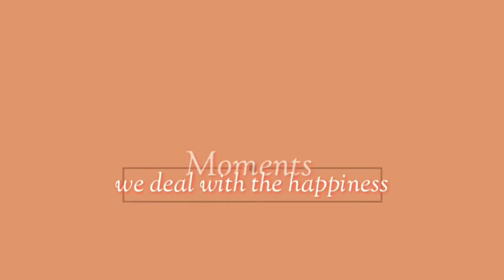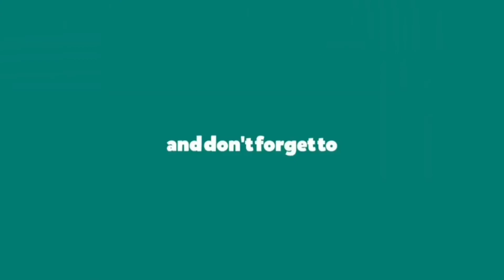Best out of waste / cardboard photo frame ideas / DIY photo frame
This video is about how to make beautiful photo frame with waste cardboard.

                      Khushboomoments30
                      Surbhimoments13